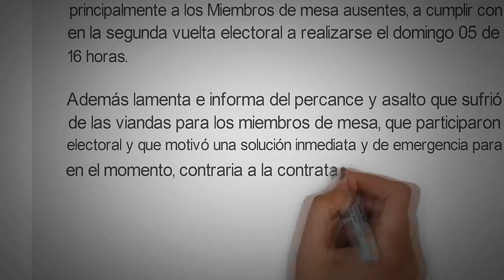Buenos Aires: Comunicado del Consulado Peruano sobre las elecciones del 10 de Abril